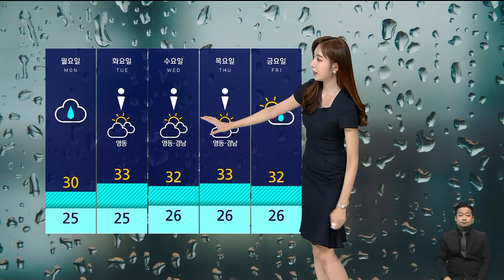[날씨] 오전에 차츰 전국으로 비 확대…습한 더위 계속 / SBS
모레(2일)까지 전국에 비가 오겠습니다.
내일 새벽 서해안부터 다시 비가 시작돼 오전에는 수도권 등 전국으로 확대되겠는데요.
비가 산발적으로 자리를 하면서 일부 지역은 소강 상태에 들기도 하겠지만, 내일 낮부터 국지적으로 강한 비가 예상돼 각별히 주의를 하셔야겠습니다.